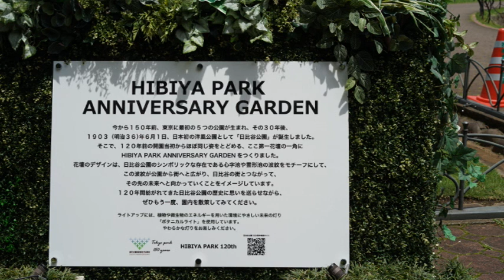裸で飛び込む金髪美女？ 今、あの場所は、シリーズ第４回 日比谷公園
日比谷公園、樹木1,000本伐採計画は、本当なのか？120年の歴史ある公園の完全収録版